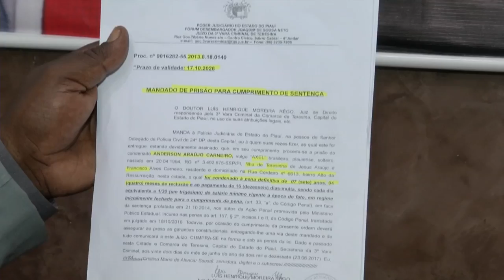ASSALTO A MAO ARMADA